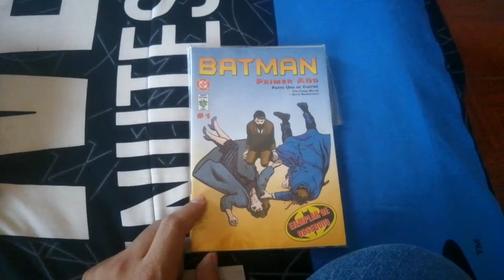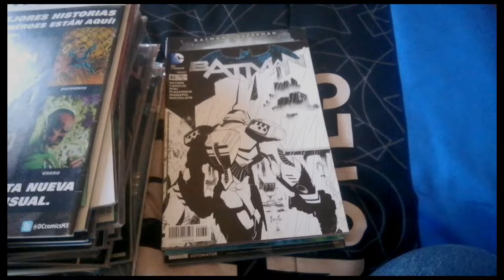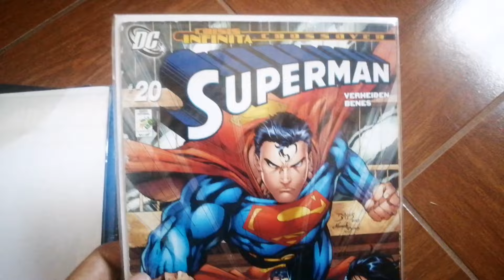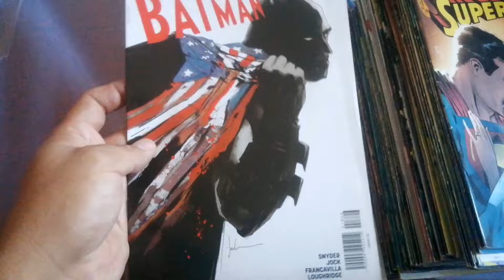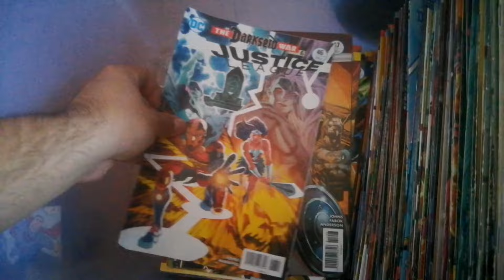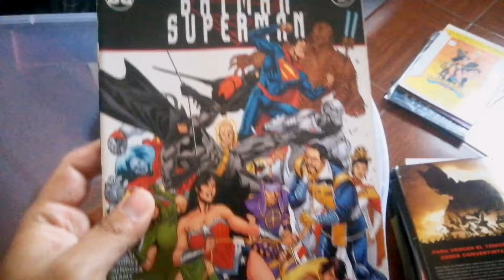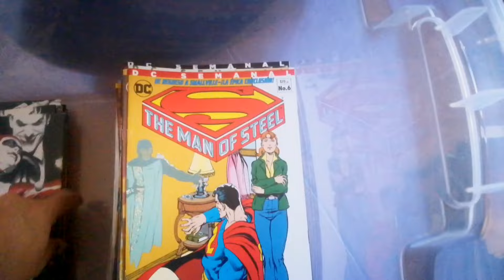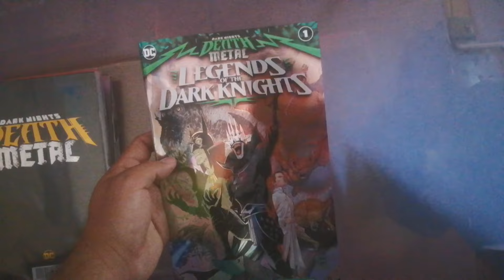COLECCIÓN DE COMICS 2024 Parte 4: DC Comics en grapas